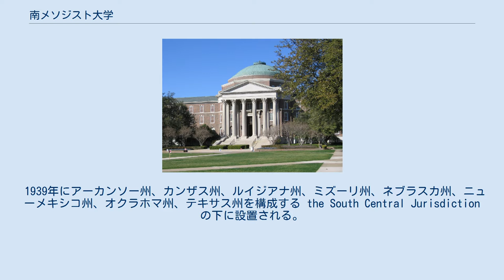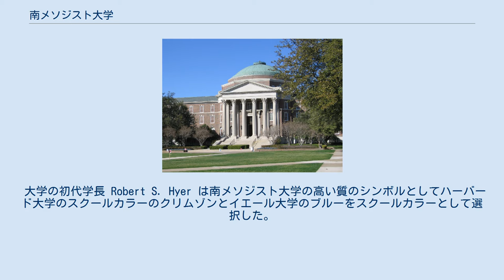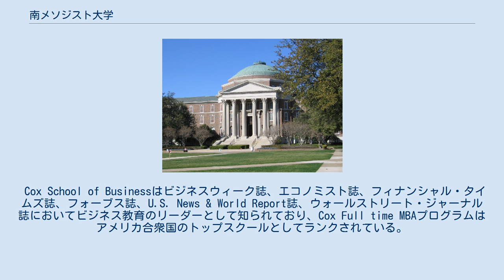南メソジスト大学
サザンメソジスト大学（英語: Southern Methodist University）は、テキサス州ダラスに本部を置くアメリカ合衆国の私立大学である。
1911年に設置された。
 1911年にサザンメソヂスト監督教会によって設立され、テキサス州のダラス、プレイノ、ニューメキシコ州のタオスにキャンパスを持つ。
 1914年にメソジスト監督協会のジェネラルコンフェレンスにおいてミシシッピ川の西の議会に関係した教育機関として指定される。
1915年より授業が始まる。
 1939年にアーカンソー州、カンザス州、ルイジアナ州、ミズーリ州、ネブラスカ州、ニューメキシコ州、オクラホマ州、テキサス州を構成する the South Central Jurisdiction の下に設置される。
 ダラス市はサザンメソジスト大学を地域住民が 300,000ドルを大学のロケーションの安全の為に支援した設置当初からサポートし続けた。
市への感謝のために南メソジスト大学はその最初の建物をダラスホールと名付けた。
 バージニア大学にロタンダがデザインされた後、ダラスホールは1915年にオープンした。
ダラスホールが丘の上に建設されたのでサザンメソジスト大学はヒルトップというニックネームで呼ばれた。
 ダラスホールは現在、アメリカ合衆国のヒストリックプレイスとして認定されている。
 大学の初代学長 Robert S. Hyer は南メソジスト大学の高い質のシンボルとしてハーバード大学のスクールカラーのクリムゾンとイエール大学のブルーをスクールカラーとして選択した。
 サザンメソジスト大学の寄付金は 1,327,815,612 ドルである。
なお10億ドル以上寄付を集める大学はアメリカ合衆国とカナダの中で 76 大学ある。
その中でサザンメソジスト大学の寄付金は 54 位にランクされている。
 経営者 学界 日本人 その他 サザンメソジスト大学は常にU.S. News & World Report のannual guidebook America's Best Colleges において上位30％に入っている。
 Cox School of Businessはビジネスウィーク誌、エコノミスト誌、フィナンシャル・タイムズ誌、フォーブス誌、U.S. News & World Report誌、ウォールストリート・ジャーナル誌においてビジネス教育のリーダーとして知られており、Cox Full time MBAプログラムはアメリカ合衆国のトップスクールとしてランクされている。